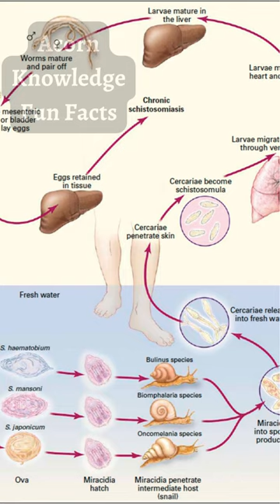Acorn Knowledge Fun Facts Killer Freshwater Snails Part 3